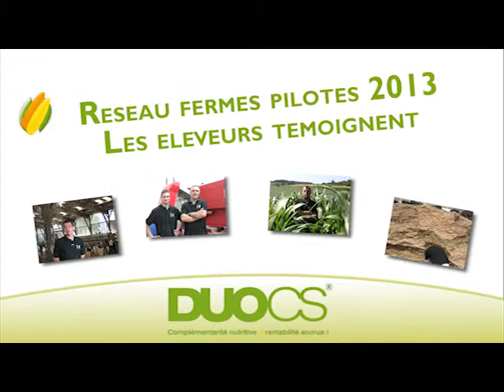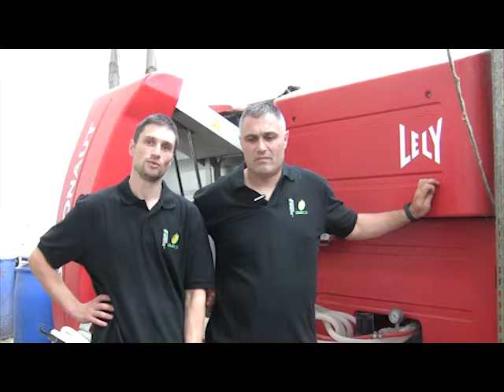DUO CS au GAEC hermitage